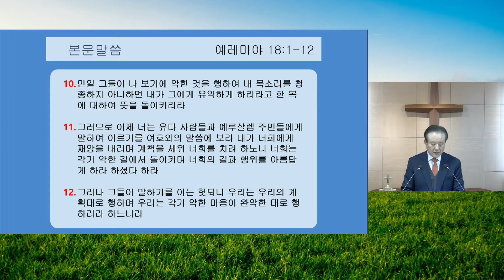2022년 2월 13일 푸른초장교회 주일 설교 - 주권자 하나님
주권자 하나님

세상을 소유하고 다스리시는 주권자 하나님은
우리에게 아름다운 순종을 요구하신다.